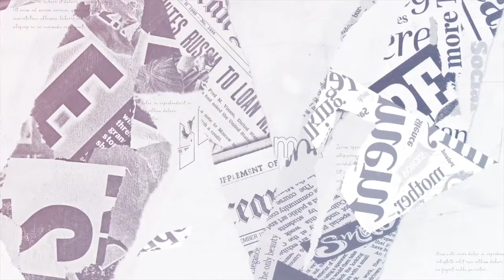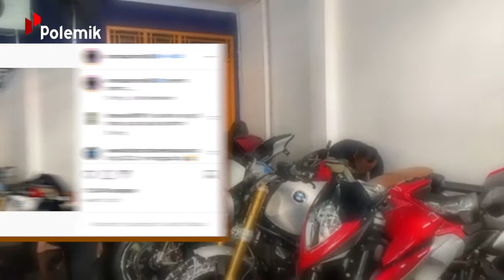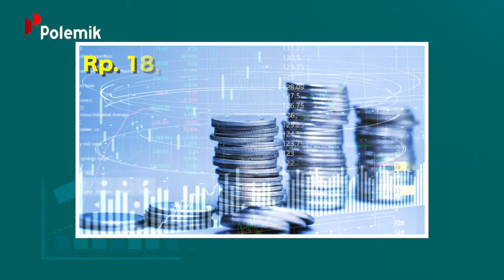Blak²an Bongkar Sifat Asil Sambo! Profil dan Kekayaan Ahmad Sahroni Crazy Rich Tanjung Priuk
Terkait permasalahan yang menimpa institusi Polri, Komisi III DPR RI memanggil para petinggi korps baju coklat dalam rapat dengar pendapat yang digelar beberapa hari kemarin. Dalam rapat tersebut, Ahmad Sahroni selaku wakil ketua komisi menjadi satu diantara beberapa figur yang disorot netizen.

Akan tetapi, publik masih banyak yang belum mengetahui. Kalau apa yang telah ia nikmati saat ini. Merupakan hasil kerja kerasnya yang semuanya dimulai dari bawah. Bahkan  nih, ia sempat menjalani profesi yang gak disangka-sangka sebelumnya loh. Penasaran setajir apakah dia sekarang?